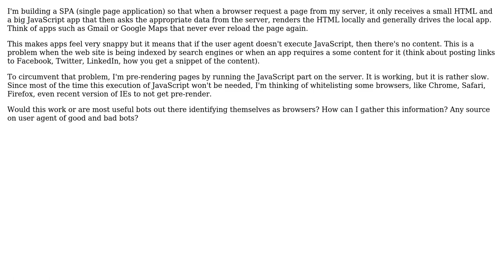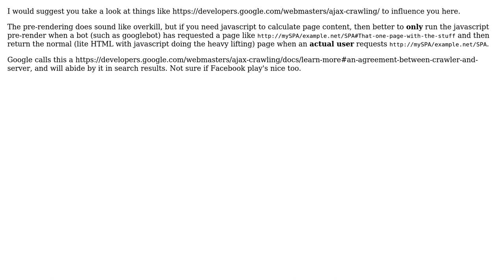Can I whitelist user agents that will execute JavaScript?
With thanks & praise to God, and with thanks to the many people who have made this project possible! You are responsible for your own actions.